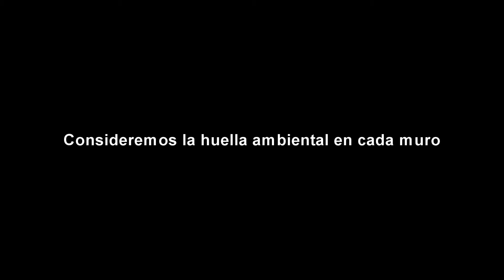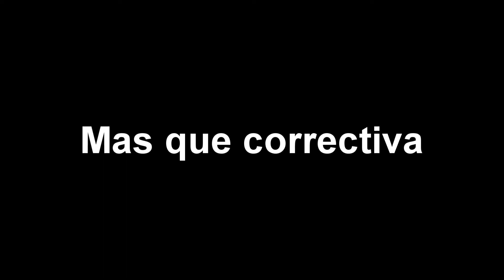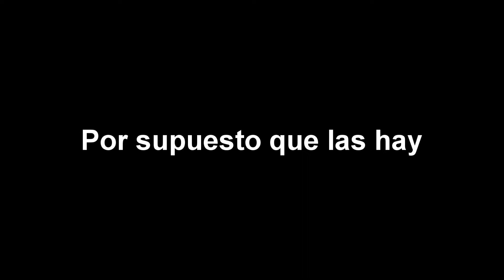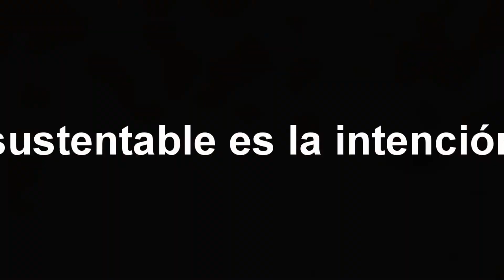Sustentable Arquitectura y construcción reflexión básica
Solo una reflexión, sobre la importancia de observar los verdaderos efectos ambientales que tiene la arquitectura en todos los procesos que implica. Es más ilustrativo que informativo. Pues basta con observar bien que todo lo que hacemos deja una huella ambiental.
Como parte de la serie de vídeos relacionados con la sustentabilidad.